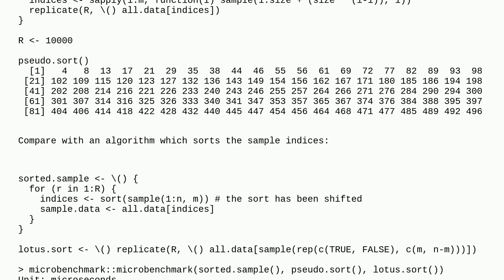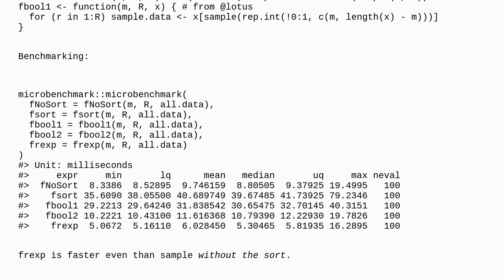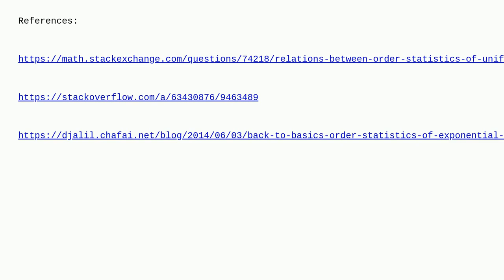Random sampling from ordered data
A special thanks goes out to the community

  sample random algorithm r